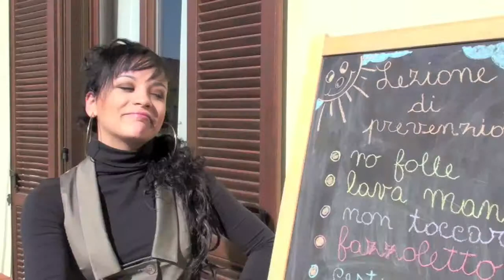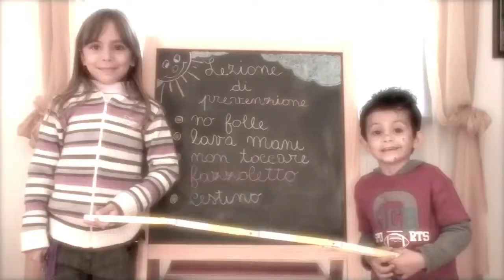Prevenzione e vaccino antinfluenzale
Video promozione anti influenza (ottobre 2009) - al basso  Carmelo Randisi  music man sting ray 5 - alla voce Ambra Lofaro - Mafy